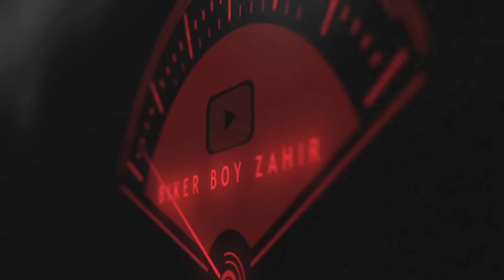Superbikers ne machaya tabahi in Jharkhand 😜 Epic reaction to superbikes at Ghatshila